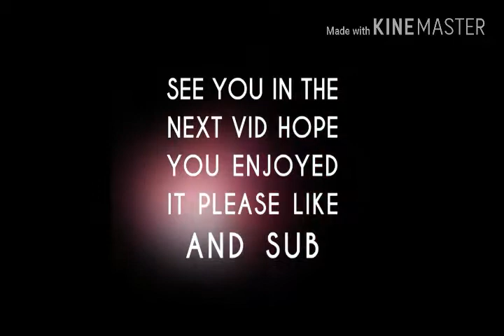(Karaoke style) jelly roll train tracks